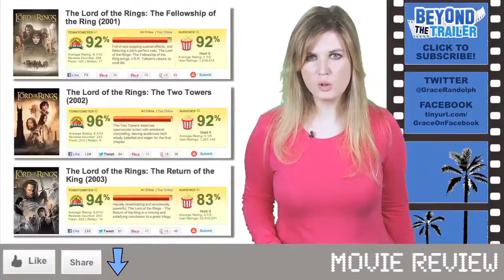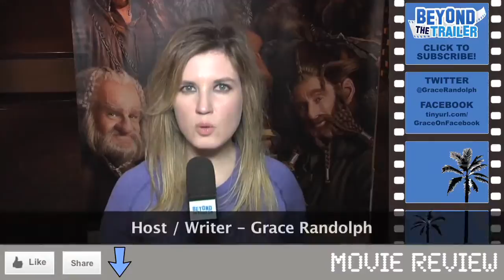The Hobbit Movie Review 2012 Beyond The Trailer trailersvideos2013